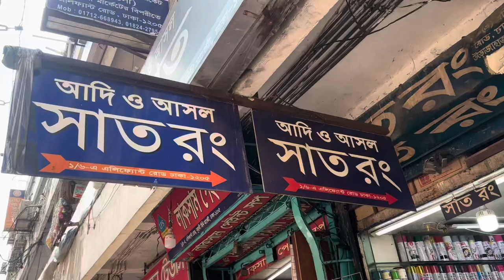কোথায় পাওয়া যায় রং তুলি ও ব্লক || হ্যান্ডপেইন্ট এর জন্য কোন রং ভালো??